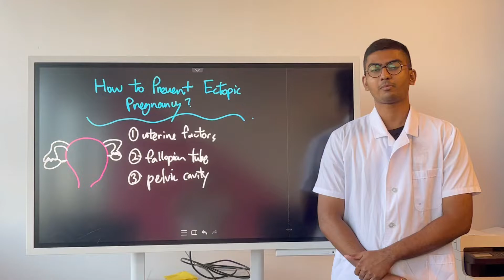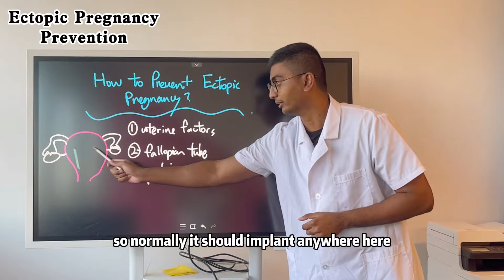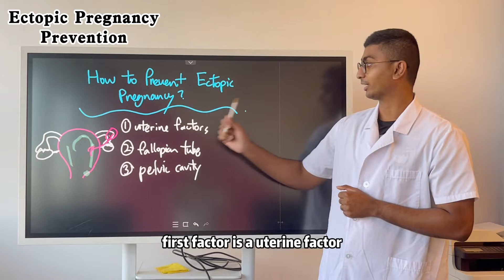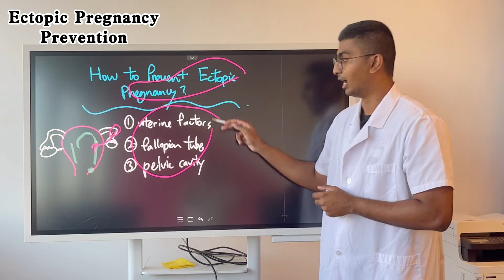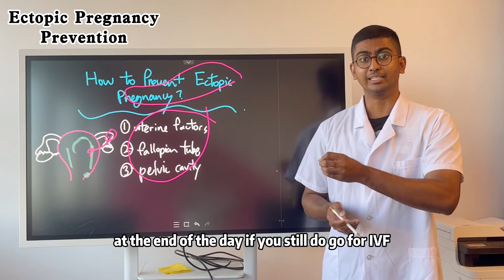How To Prevent Another Ectopic Pregnancy? - Antai Hospitals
Ectopic pregnancy is a specific condition where the fertilized egg cell has implanted outside of the designated location: the uterine cavity. It can be implanted in several different locations such as the fallopian tubes (90% of all ectopic), the pelvic cavity, the cervical neck, the ovaries etc. It is commonly associated with the symptoms of vaginal bleeding and abdominal pains. Ectopic pregnancies are considered critical emergencies as they can cause fallopian tube rupture, leading to severe bleeding and maternal death.

In many cases, doctors will prescribe methotrexate for medical abortions to terminate the pregnancy. It is also common that a salpingectomy (removal of affected fallopian tube) is conducted on ectopic patients, which we here Antai Hospital is only necessary where the threat of tubal rupture is imminent, and potentially life threatening to the patient. In most cases the pregnancy is terminated and has very little chance of survival, look below for Antai’s endometrial transplant surgery for the preservation of ectopic pregnancies.

Causes for Ectopic Pregnancies:
Uterine factors
Uterine Septate
Uterine Hypoplasia (naïve uterus)
Other forms of uterine malformations
Thin endometrium
Scarring on the endometrium
Presence of polyps
Uterine fibroids
Presence of adenomyomas
Intrauterine device (IUD)
Fallopian Tube Factors
Tubal damage
Tubal Blockage
Tubal Inflammation
Tubal Scarring
Fimbrae closure
Pelvic Factor
Pelvic Inflammatory disease
Pelvic adhesions
Presence of lesions in pelvic cavity
Prevention of future ectopic pregnancy
At Antai Hospital, not only can we prevent the removal of your ectopic-affect fallopian tube, but we can also still preserve the pregnancy using a highly specialized surgery known as the embryo transplant surgery, that uses 3D Laparoscopy and hysteroscopy to relocate the surviving embryo into the endometrium. This surgery is not only technical but also requires experience; and if done correctly can have very high success rates. Furthermore, for prevention of future ectopics pregnancies, at the same time during surgical management, our doctors will source the possible cause and provide treatment at the same time. Depending on which ectopic causing factor you have been diagnosed with, the relevant treatments must be administered alongside the surgical management of the ectopic. This is the way that we can prevent future recurrence and avoid wasting excessive funds and valuable time using IVF. Get in touch with us to find out more.